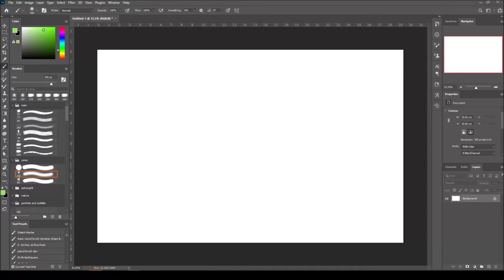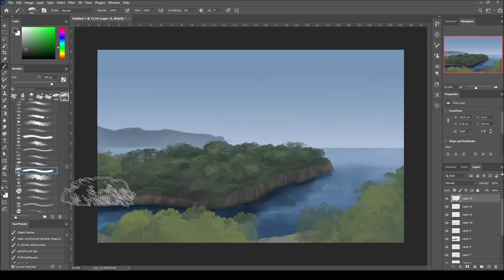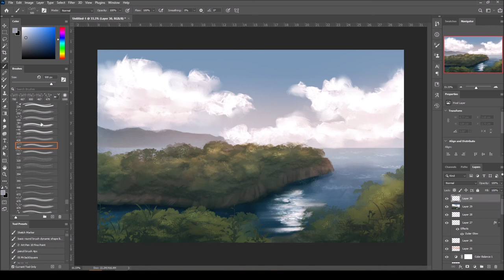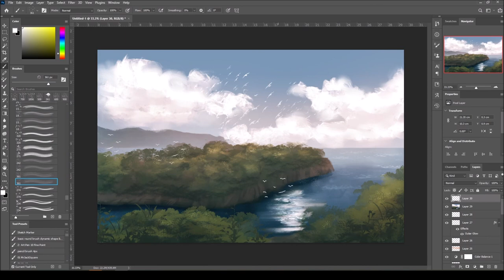painting a random scenery from google maps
Hi!
I figured a good way to practice more environment painting is to just zoom out really far in google maps and then randomly drop in somewhere via street view, so that's what I did! :D
This scenery is apparently in France!

Elapsed Time: about 40 mins